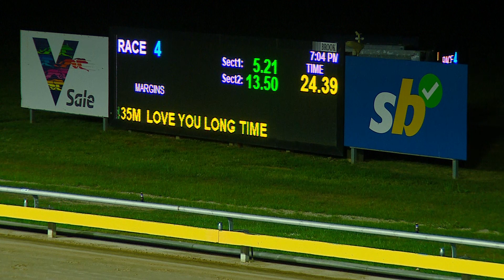SLE SUN 24 SEP 23 R4